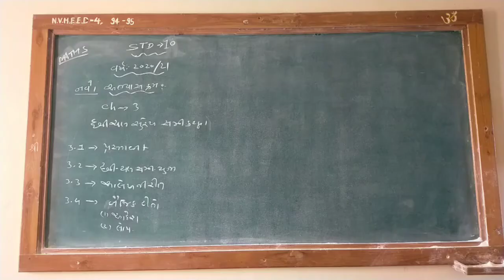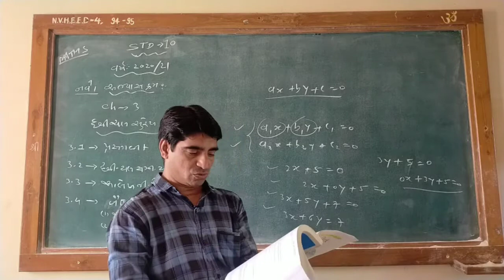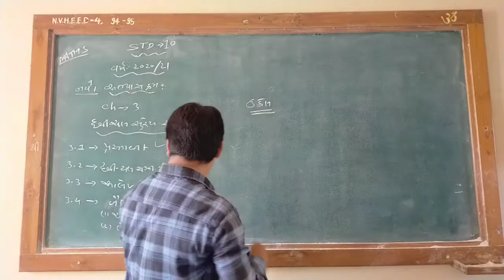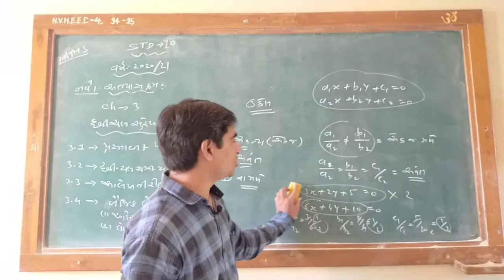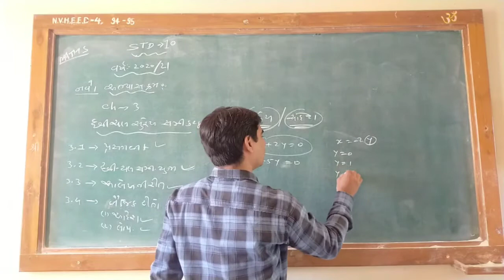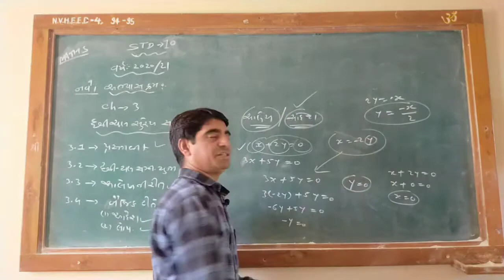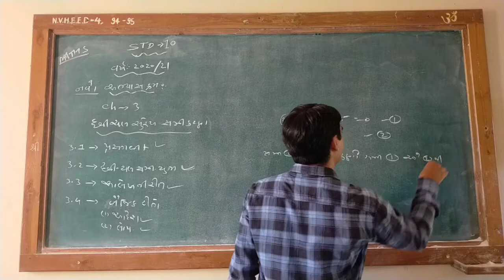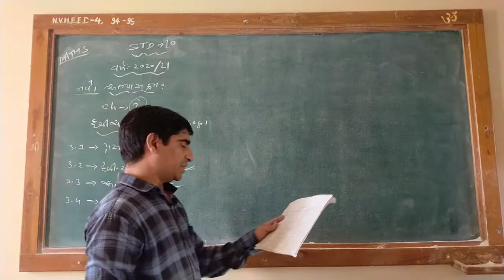ધોરણ 10 ગણિત ની નવો અભ્યાસક્રમ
આ વર્ષે ધોરણ 10 ગણિત ના 30% કાપ બાદ નો નવો અભ્યાસક્રમ ની માહિતી
     ધોરણ 10 ગણિત પ્રકરણ 3 ની માહિતી આ વિડિયો માં આપવામાં આવેલી છે
#30%syllabusreduction
30% અભ્યાસક્રમ માં કાપ કર્યા બાદ આ પ્રકરણ માં કઈ રીતે તૈયાર કરવી તેના વિડિયો દ્વારા સમજૂતી નીચે ની લીંક દ્વારા આપવામાં આવી છે